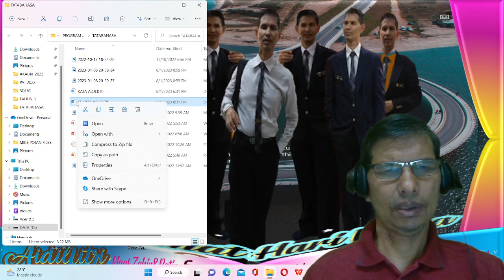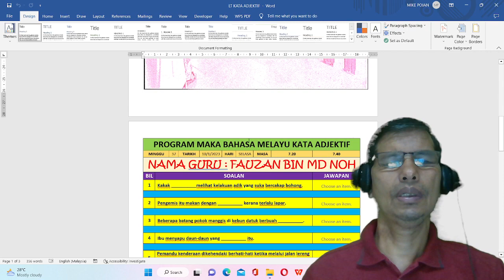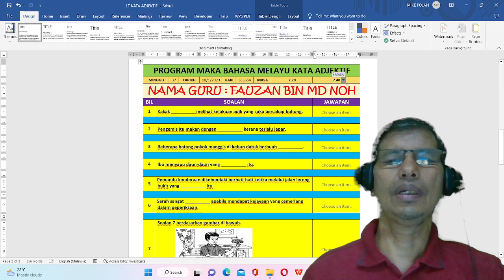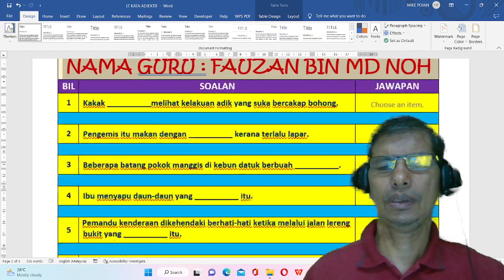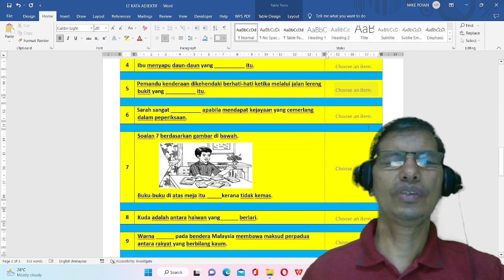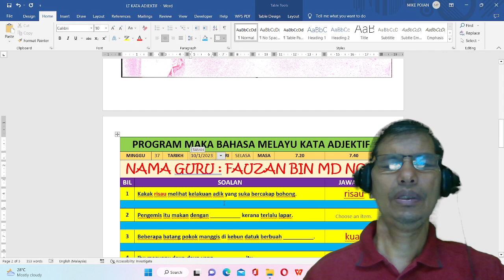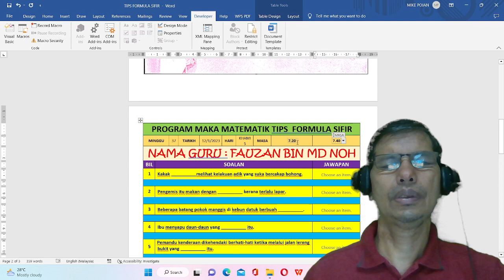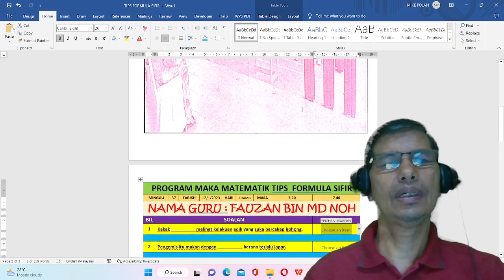PROGRAM MAKA MIKE POJAN